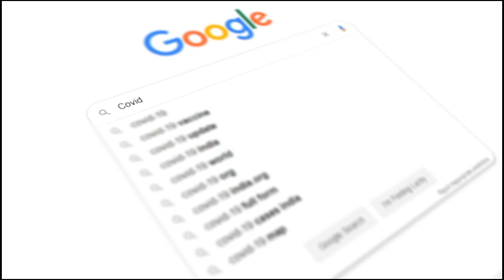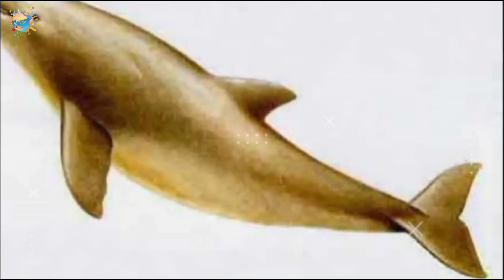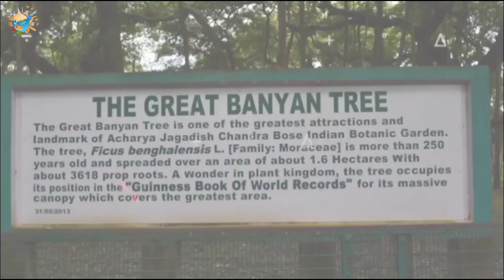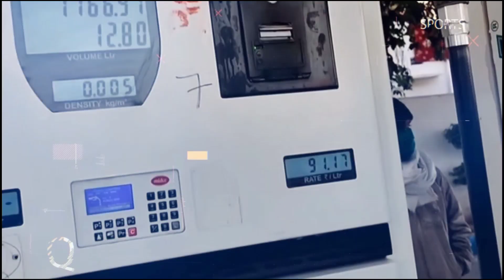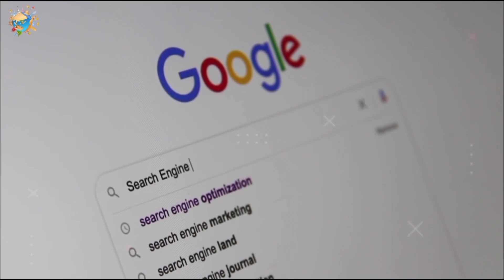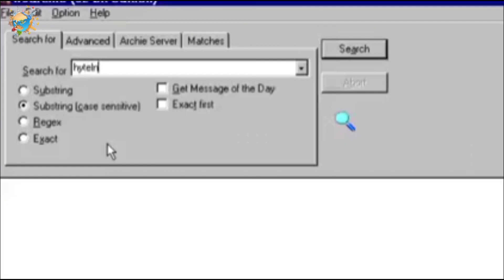99% யாருக்கும் தெரியாத 15 சுவாரசியமான விஷியங்கள் 😮🤔 - Facts in tamil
Download junglee Rummy win lakhs in cash.

Managed By
Cyberspace Digital Media